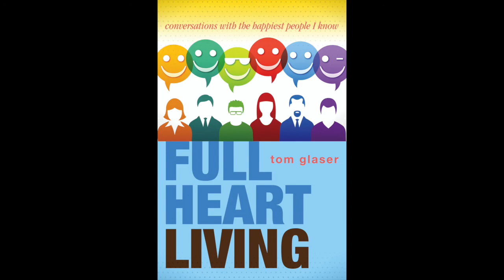Tom Glaser on the Connections Radio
Tom Glaser, once a fellow host on Connections Radio, is now a guest to talk about his book Full Heart Living: Conversations with the Happiest People I know.   Laurie Fitz hosts.

Welcome to the Full Heart Living YouTube Channel. Here you will find inspiration and practical applications for living your best, most full life.

I’m Tom Glaser, licensed psychologist. Following the unhappiest period of my adult life, I set out interviewing nine of the happiest people I know to find out how they got—and stay—that way. My first book, Full Heart Living: Conversations with the Happiest People I Know uncovers what’s behind the simple, yet profound everyday choices truly happy people make.

The book launched with a live performance piece in which Full Heart Living concepts, including creating community, connecting with oneself, celebrating your passions, developing resilience, and more, come to life.

This channel provides free, supplemental meditations and videos to help you along your path to Full Heart Living.

🌞 Do you want to come alive with more passion, purpose, and meaning? Want to embrace the most full-hearted life possible?

If you would like to:

- Connect more deeply with yourself and others
- Live more fully in the present moment
- Increase your self acceptance
- Discover how good self-care is important to happiness
- Uncover your passions and offer them in the service of others
- Develop resilience

Then Full Heart Living is for you.

🔶 Take your first step.  As Anne Franke said, “Whoever is happy will make others happy too.”

🙏 Please let me know what works and if you have requests for more meditation.

🙏 Tom Glaser and MoreJoy Media are happy to provide these meditations, podcasts, and videos free of charge. We ask for nothing in return. If you wish to make a donation, please give generously to the charity of your choice, knowing that giving back is a big part of Full Heart Living.

🔶Connect with Tom Glaser and the Full Heart Living community of like-minded people on Facebook.